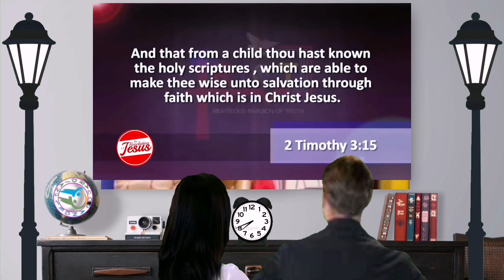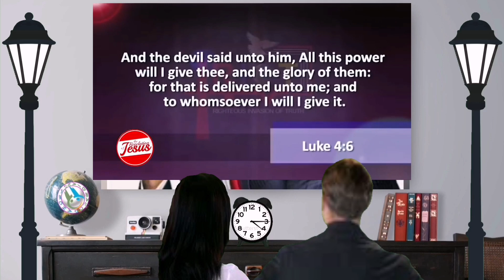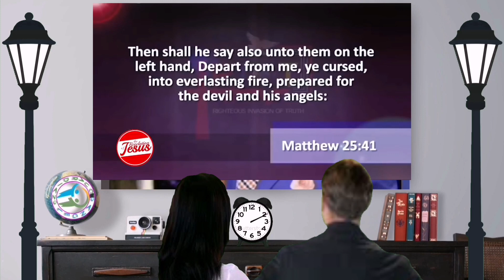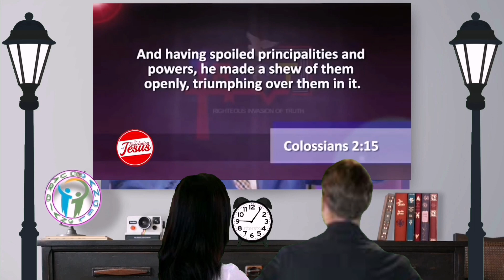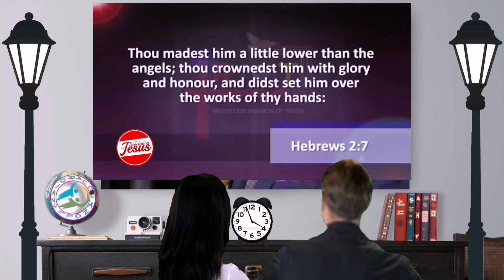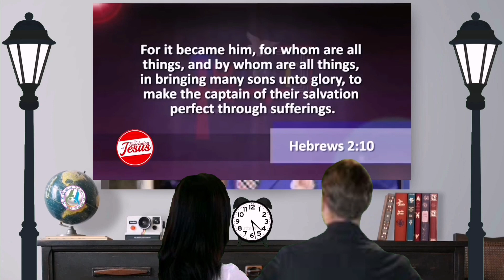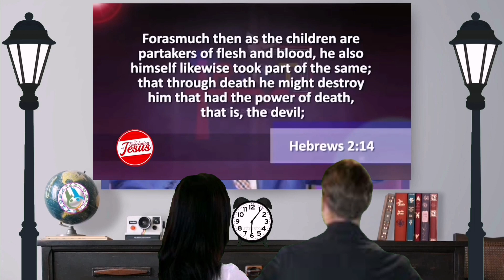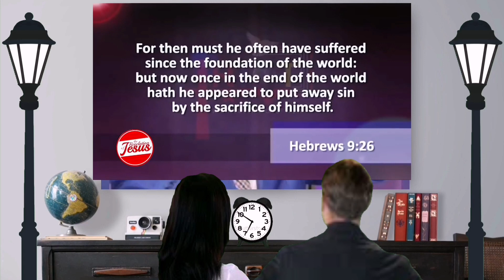THE WHY RISE & FALL OF SATAN - Dr Abel Damina - Part 6 of 7